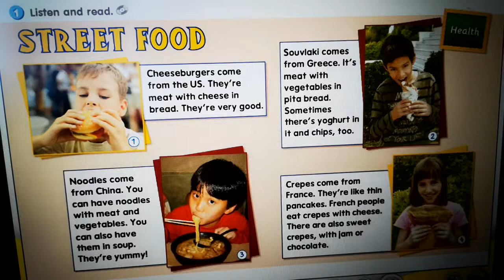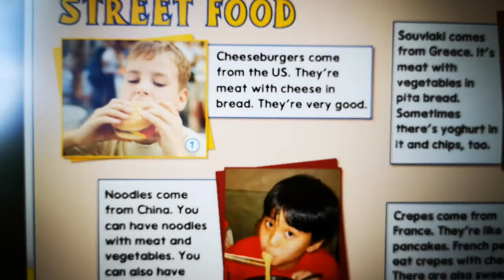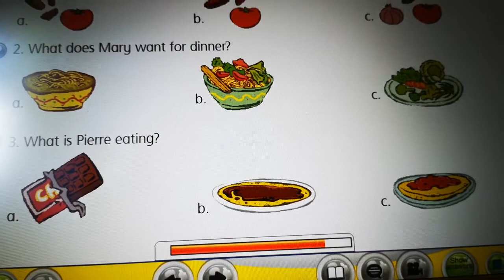Street food page58, food please/ CEFR Year 3.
Module 6 in student book, English year 3,